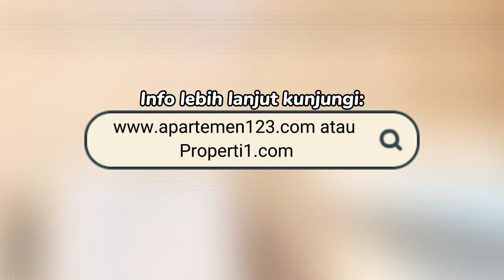Apartemen FX Residence Tipe 2+1 BR Fully Furnished - Sewa Harga Murah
Sewa Apartemen FX Residence - Jakarta Pusat